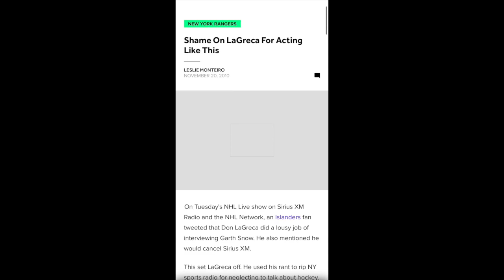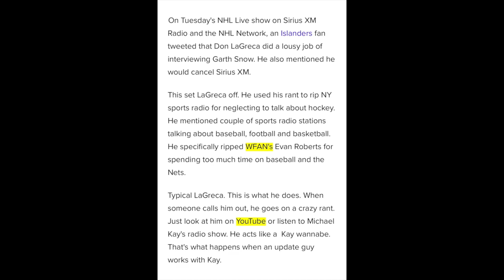The Daily Mike 5-26-20 - Top 5 Don La Greca Rants!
May 26th, 2020 - Taking over the daily list duty and in this edition of The Daily Mike, Michael Kay inspires Don La Greca with the top 5 Don rants!  (Dates available for 4 out of 5 rants during the video)